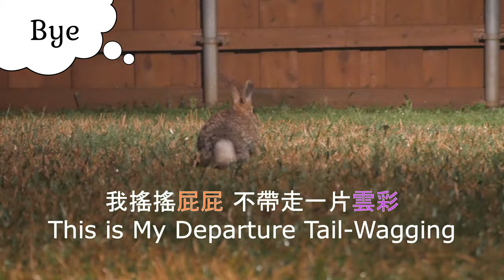Wild bunny not camera shy at all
A wild rabbit named Moira is not camera shy at all. This cottontail rabbit loves to eat oats as treats on the cinder blocks and has no problem being in front of the camera.
Main character: wild bunny Moira

野兔莫伊拉沒在怕鏡頭，這隻棉尾兔最愛在煤磚上吃燕麥片點心，看鏡頭是小case。
品種：棉尾兔　主角：野兔莫伊拉
拍攝日 09302020